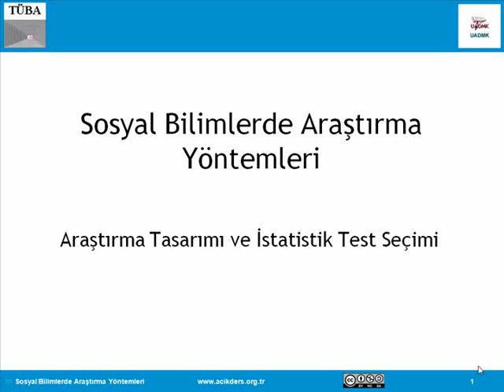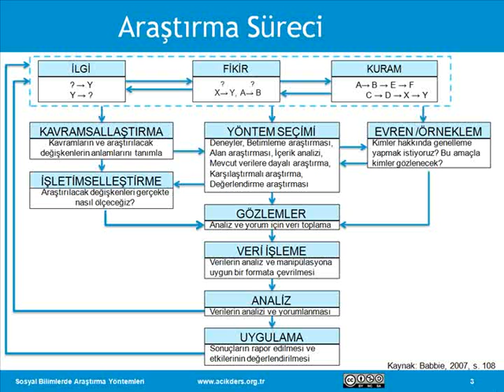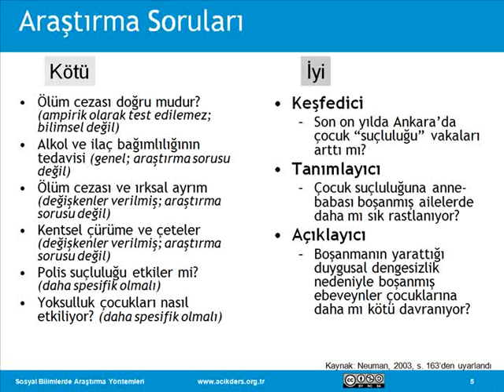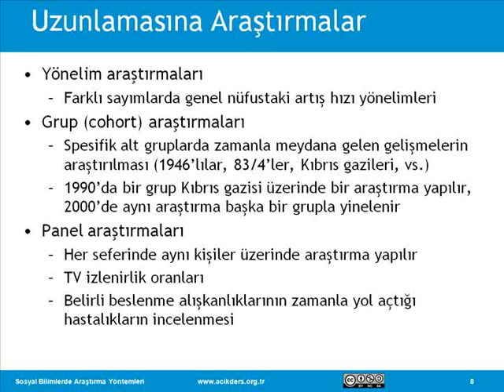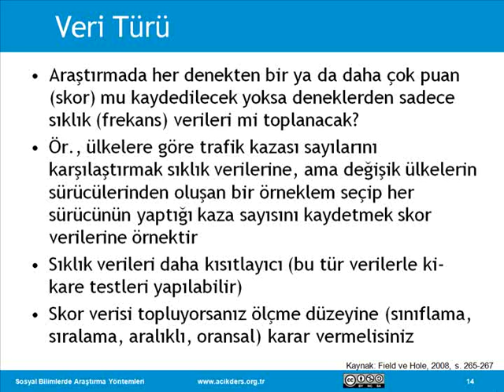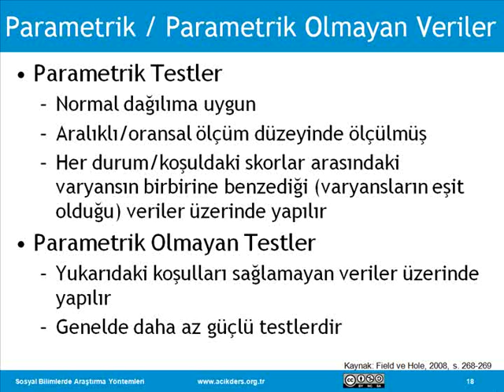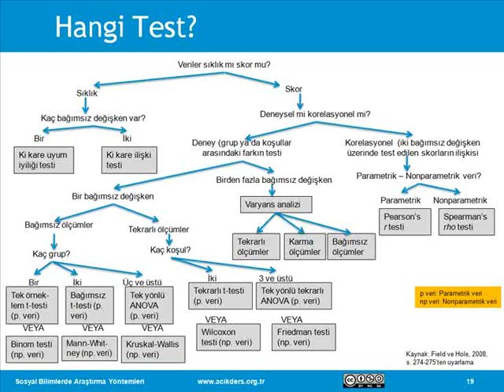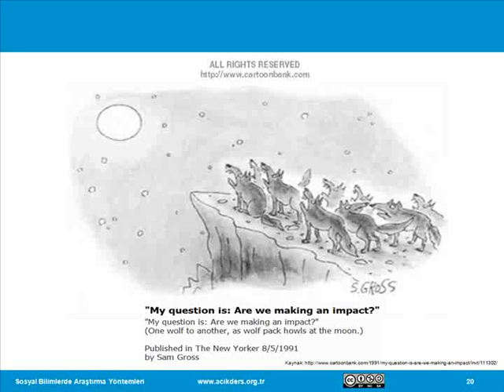Sosyal Bilimlerde Araştırma Yöntemleri: 31 Araştırma Tasarımı & Test